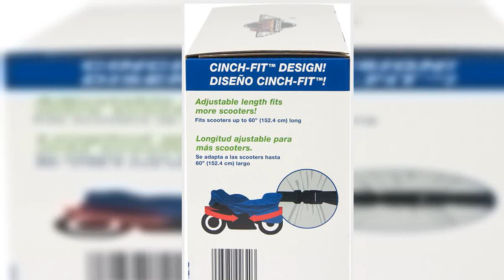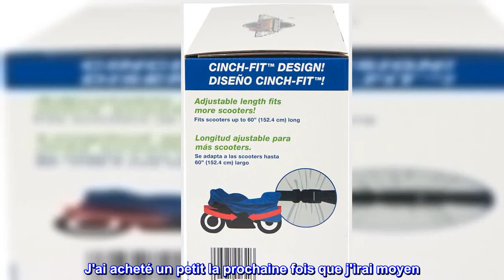Bon produit - Housse de scooter en polyester de préférence du détaillant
Peut résister aux intempéries et contribuera à la protection contre les éléments tels que le soleil, la pluie, la neige, le vent, la saleté, etc.
Fabriqué avec du polyester de haute qualité. La housse est assez solide pour les conditions extrêmes mais douce au toucher pour ne pas rayer ou marquer votre trottinette.
Peut être verrouillé à l'aide des œillets intégrés et d'un ensemble de serrure et de câble (non inclus).
La housse de scooter se compacte étroitement pour un rangement facile lorsqu'elle n'est pas utilisée. Sac de rangement inclus.
Deux tailles disponibles. Petit/Moyen convient aux scooters jusqu'à 152,4 cm (60"). Grand convient aux scooters jusqu'à 183 cm (72").
Bien travailler!
La couverture fonctionne bien, après quelques mois, la couleur commence à s'estomper, ce n'est pas grave pour moi. Je l'ai acheté pour mon Hongda Ruckus, juste un peu petit pour le scooter. J'ai acheté un petit la prochaine fois que j'irai moyen. Recommander!